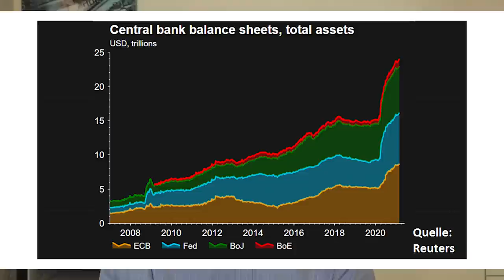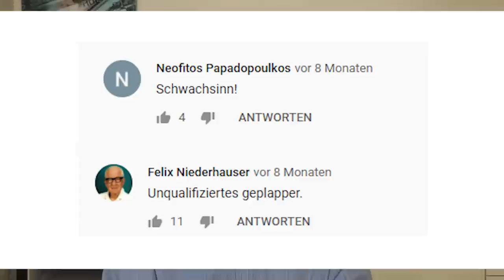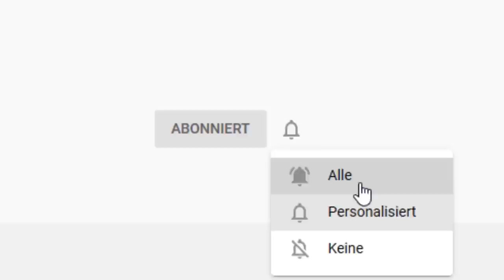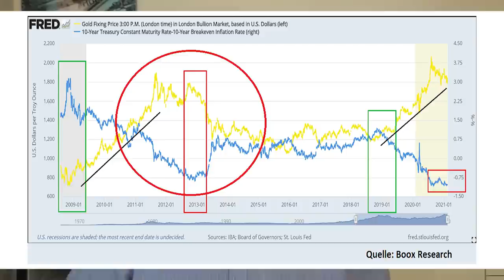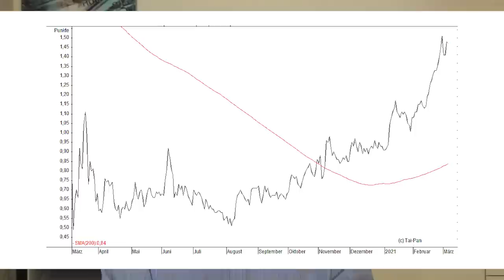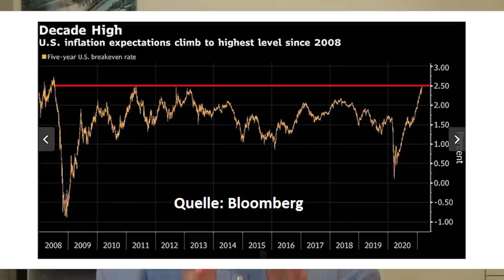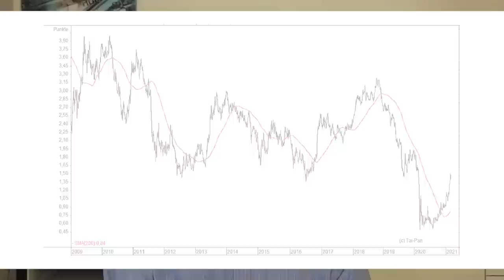Gold: Absturz = Große Kauf-Chance?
Der Goldpreis stürzt ab – obwohl die Preise der meisten anderen Sachwerte (wie Aktien, Rohstoffe, Immobilien etc.) steigen, obwohl die Notenbanken die Geldmengen immer weiter nach oben treiben, obwohl die Schulden der Staaten wachsen und inzwischen auch die Inflation wieder anzieht. Bleibt Gold weiter auf dem absteigenden Ast oder besteht die Aussicht auf eine Trendwende? Eine Einschätzung von Gerhard Heinrich.